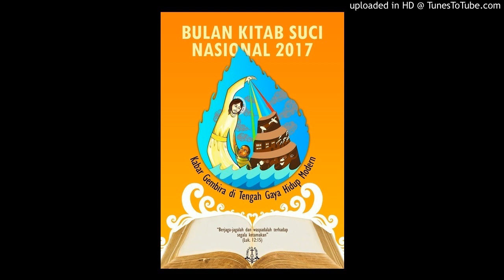BKSN - Bulan Kitab Suci Nasional 2017 - Minggu ke-2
Pertemuan Minggu Kedua : Kabar Gembira berhadapan dengan materialisme.

Tujuan :
· Kita memahami dan menyadari bahaya materialisme.
· Kita mampu menimba inspirasi dari Sabda Tuhan dalam menghadapi bahaya materialisme.

GAGASAN POKOK :

Dari kisah “orang kaya yang bodoh” menurut Injil Lukas12:13- 21, ditemukan gagasan berikut: Pertama, Yesus menolak menjadi hakim pembagi warisan di antara dua orang bersaudara karena Dia datang untuk mewartakan Kerajaan Al-lah dan bukan menjadi pembagi warisan (ayat 13-15). Kedua, orang kaya dalam perumpamaan itu dinilai bodoh bukan karena dia mempunyai banyak harta, melainkan karena dia sangat terikat pada kekayaannya dan juga sangat egois (ayat 16-21). Dalam kisah ini, terlihat bahwa orang kaya itu tenggelam dalam gaya hidup yang mendewakan materi.

Al-lah tidak mengecam tindakan manusia untuk bekerja demi memenuhi kebutuhan hidupnya, tetapi justru itulah yang dikehendaki-Nya. Dia menghendaki agar kita giat bekerja untuk memenuhi kebutuhan hidup sendiri dan untuk berbagi dengan orang lain yang berkekurangan. Namun, kini kita semakin tergoda untuk menjadikan materi sebagai pusat hidup. Kita terus mengejar harta kekayaan sampai melupakan keluarga, sesama, dan Tuhan. Kita juga menjadi semakin egois dengan tidak mau berbagi dan merasa hidup kita akan aman, damai, dan bahagia dengan menumpuk banyak harta bagi kesenangan hidup sendiri.

Sebagai orang beriman kita dituntut bersikap dan bertindak tepat terhadap harta kekayaan. Bekerja dan berusaha keras untuk memperoleh harta demi hidup yang lebih bermartabat itu wajar dan bahkan suatu keharusan. Namun, upaya memperoleh harta itu tidak boleh menutup hati kita terhadap Al-lah Sang Pemberi segalanya dan terhadap sesama kita terlebih yang menderita dan berkekurangan. Kita diajak untuk selalu mensyukuri apa yang kita peroleh dan sedapat mungkin berbelarasa dengan sesama demi terciptanya kehidupan bersama yang makin adil dan makin beradab.